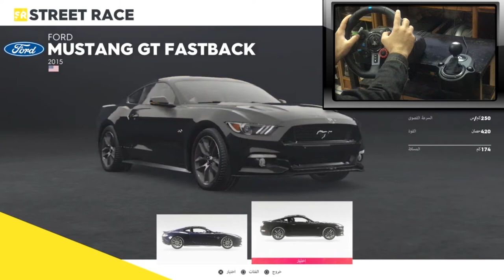The Crew 2 - Mustang car GAMEPLAY! (New Update) logitech g29 + shifter gameplay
Mustang logitech g29 + shifter gameplay